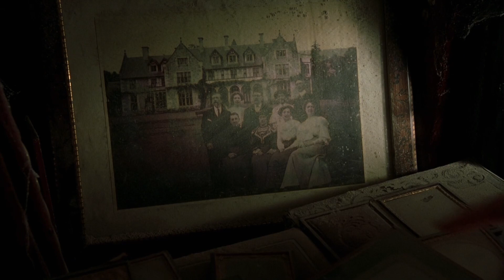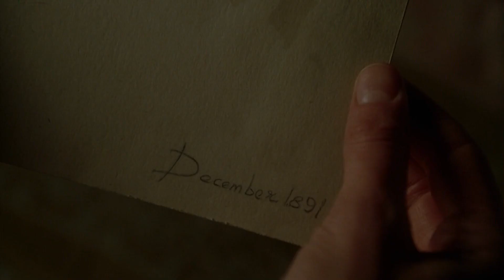Overly Religious Mother Protects Her Children From A Rare Disease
Grace Stewart, who lives in an isolated country estate in Jersey, a Channel Island that was once held by the Germans, awoke one day in 1945 from a nightmare in the immediate aftermath of World War II. She is with her two small children, Anne and Nicholas, who both exhibit photosensitivity due to an unidentified condition. Mrs. Bertha Mills, a housekeeper, Edmund Tuttle, a gardener, and Lydia, a mute girl, are the three new servants that Grace recruits. Grace is informed by Mrs. Mills that she formerly worked at the same home many years ago. Grace starts to worry that unidentified "others" are present when strange things start to happen at the home. Several times, according to Anne, she saw a group of individuals inside the house, including a guy, a woman, an elderly woman, and a young boy named Victor who insisted that "the house is theirs." Grace commands a search of the home after hearing footsteps and unidentified conversations. She next discovers a collection of portraits depicting mourners from the 19th century. When Grace inquires about Mrs. Mills' prior experiences living there, Mrs. Mills explains that many people departed because of a tuberculosis outbreak.